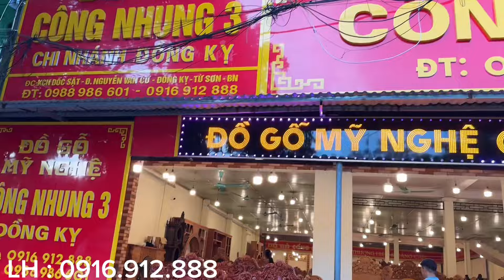🔴Giới thiệu giường gỗ hương đá liền tấm 2 m x 2.2 m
Giới thiệu giường gỗ hương đá mẫu giường hoa Hồng liền tấm
Dài 2.2 m  x 2 m , đầu giường dày 10 cm vai dày 5 cm . Phản Gỗ hương
Đồ Gỗ Công Nhung kính mời quý khách theo dõi và đặt hàng !💥Hiện tại Xưởng Đồ Gỗ Công Nhung đang dựng rất nhiều loại ghế Đinh Chun - Ghế dổi chun - Ghế Cẩm Lai - Ghế Mun Hoa - Ghế hương đá - Ghế gỗ gõ đỏ và những mẫu Sofa hiện đại cùng nhiều mẫu thủ công Mỹ Nghệ khác !Nhận đặt hàng theo yêu cầu 💥✅ Vận chuyển miễn phí - Bảo hành dài hạn ✅Liên hệ hotline : 💥 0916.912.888 Cơ sở 2 : Tổ 11 - Phường An Tường - TP Tuyên Quang Cơ sở 3 : phường Đồng Kỵ - TP Từ Sơn - Bắc Ninh